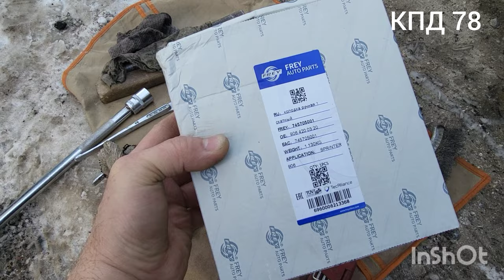Спринтер&Крафтер Ручной тормоз будет Держать.Подводка ручника колодки смазка обслужить®️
КПД78.  Ручной тормоз будет работать,  как сделать ручник,  Подводка ручного тормоза, смазка и обслуживание.